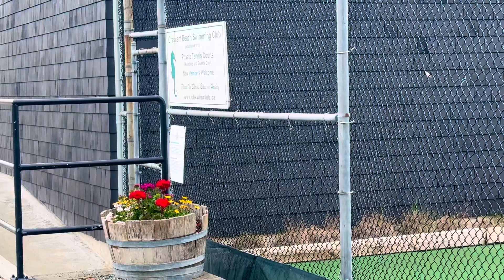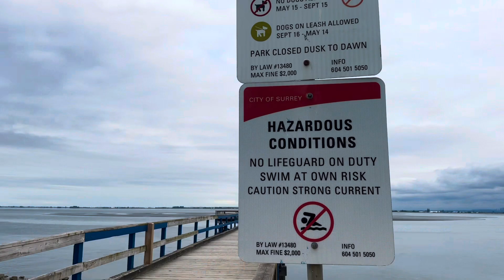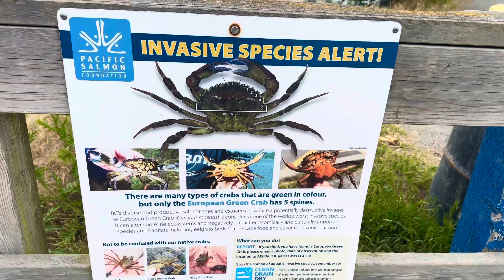Activities and sceneries here and there-Những chuyện lòng vòng và cảnh đây đó